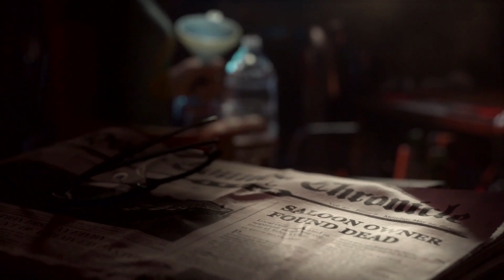Let's Play Far Cry 5 - DOGS, BASEBALL BATS AND FISHING! - Far Cry 5 PS4 gameplay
Join Ian Higton for 20 minutes of Far Cry 5 PS4 gameplay as he plays through the Far Cry 5 E3 demo for your entertainment. Check out his faithful Fangs For Hire, Colin, plus watch him go to work with a baseball bat, a plane and a fishing rod! There's loads of Far Cry 5 PS4 gameplay here for you to sink your fangs into!